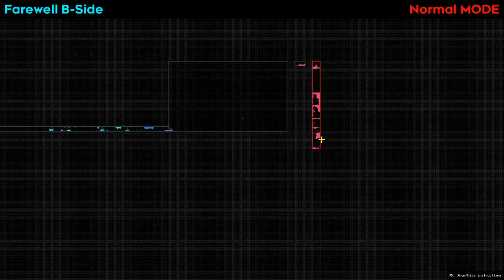[Celeste] Farewell B-Side by LumaCeleste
Overall pretty fun, has some tight parts. Golden room is actually quite hard.